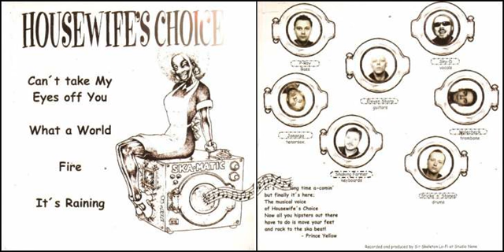Housewife's Choice - Fire - 1999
Finnish Ska.
Ska cover version of The Pointer Sisters - Fire.
This is the first track taken from the B Side of their 7 Inch E.P. called - Ska-Matic - 1999.